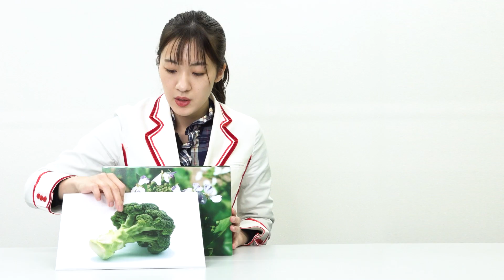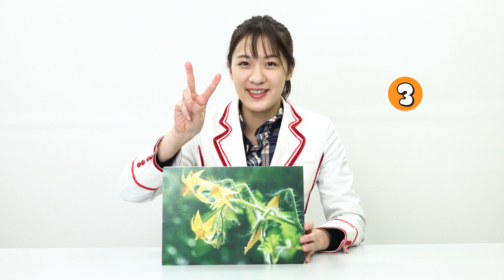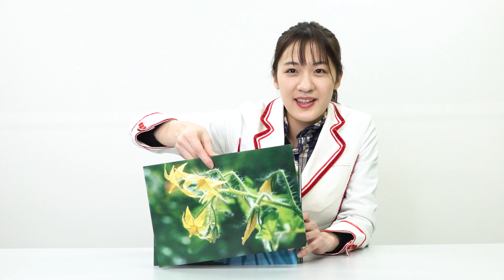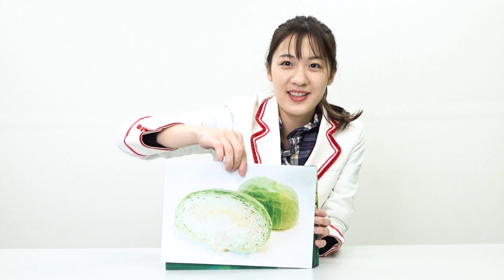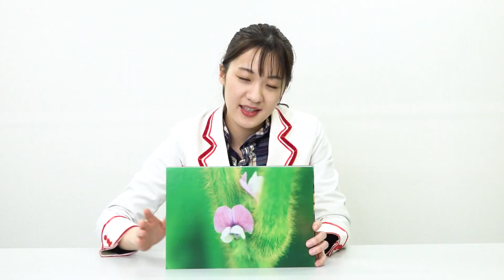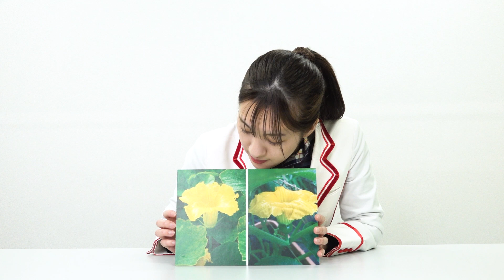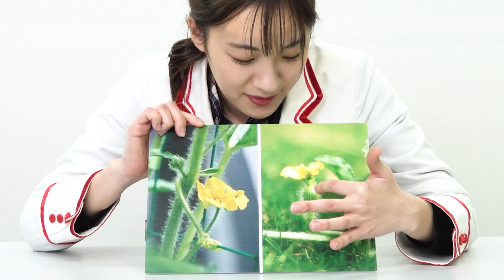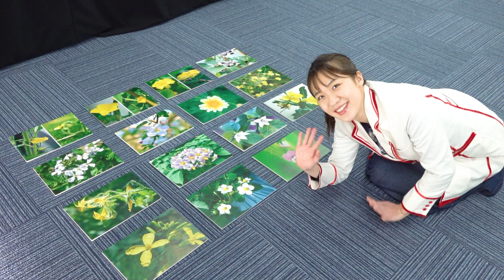【野菜・果物の花クイズ】いくつ分かる？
普段食べてる野菜やくだもののお花。
たくさん集めたのでクイズします。いくつ分かりますか？
〔植物のつくり 生活科 学習範囲〕

0:00 オープニング
0:38 クイズ➀[何のお花？］
1:12 クイズ②[何のお花？］
1:42 クイズ③[何のお花？］
2:01 クイズ④[何のお花？］
2:45 クイズ⑤[何のお花？］
3:50 クイズ⑥[何のお花？］
4:23 クイズ⑦[何のお花？］
5:05 クイズ⑧[何のお花？］
5:33 クイズ⑨[何のお花？］
6:00 クイズ⑩[何のお花？］
6:30 クイズ⑪[何のお花？］
7:00 クイズ⑫[何のお花？］
8:04 クイズ⑬[何のお花？］
8:33 クイズ⑭[何のお花？］
9:26 クイズ⑮[何のお花？］
10:07 まとめ！